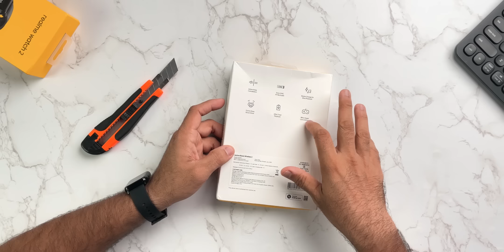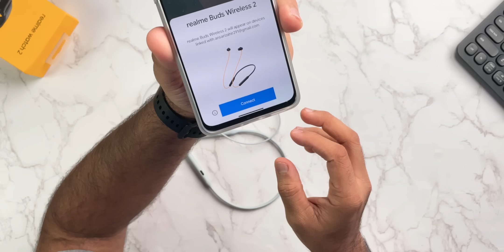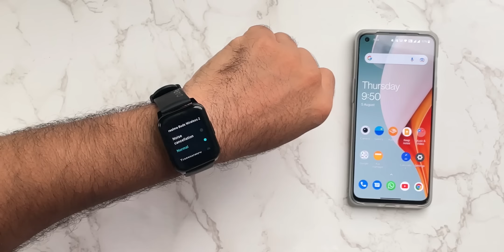Realme Buds Wireless 2😍 Unboxing - The Best Neckband under ₹2.5k with ANC+LDAC🔥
Hey, Guys, this is the Unboxing and my first impression overview of the Realme Buds Wireless 2 which Comes with Active Noise Cancellation and LDAC codec.